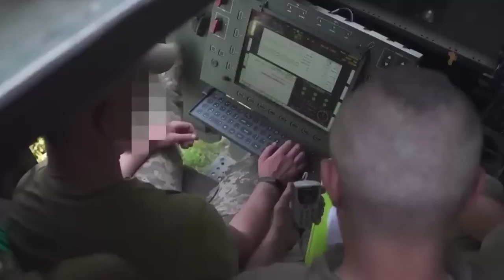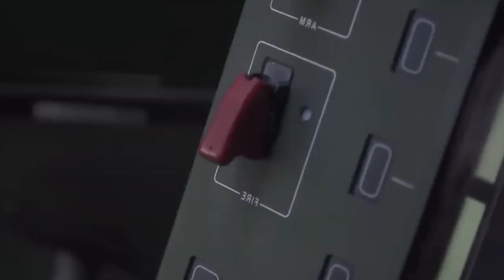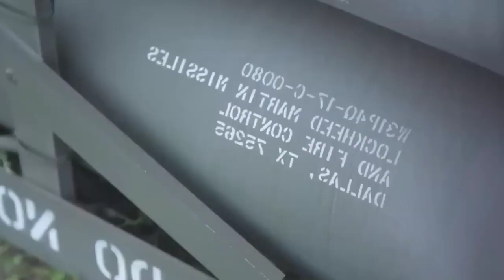Update from Ukraine | HIMARS missiles hit the Russian Wagner headquarters hotel in Kadiivka Luhansk